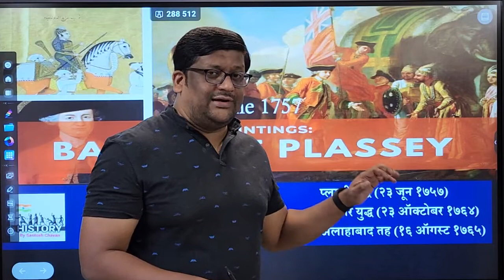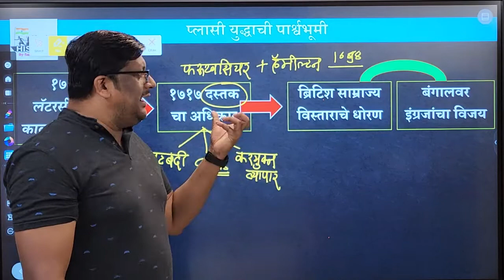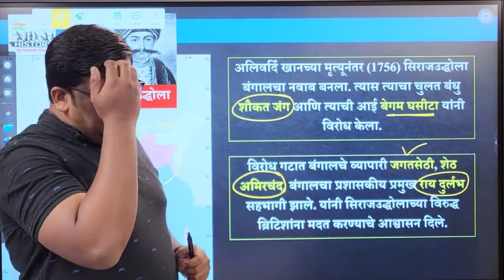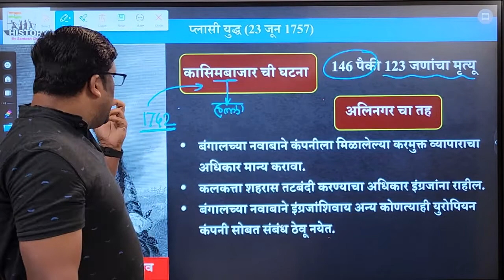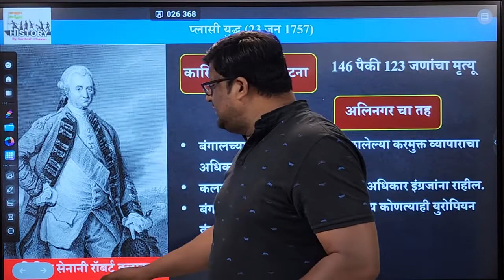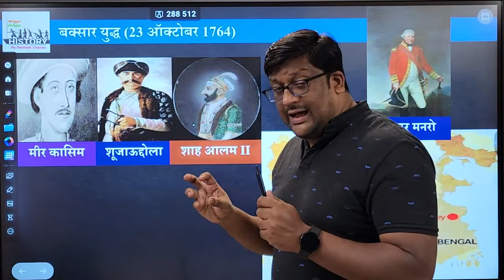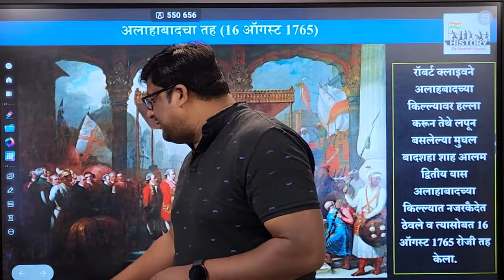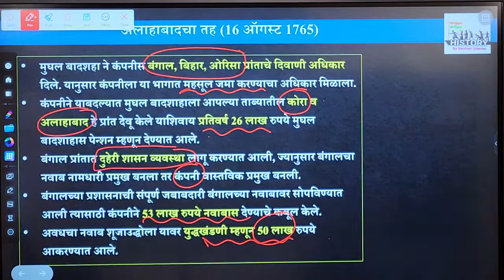प्लासी युद्ध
ज्या विद्यार्थ्यांना ऑनलाइन बॅच मधे प्रवेश घ्यायचा आहे त्यांनी खालील लिंक वर जावून join करा.